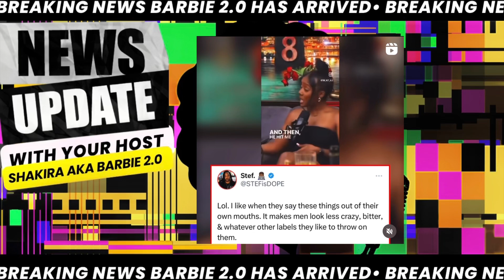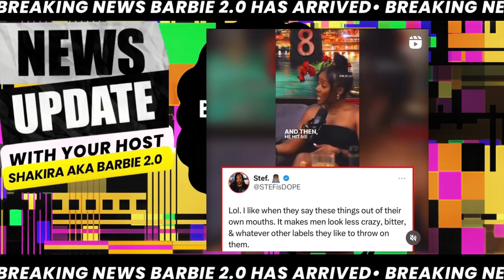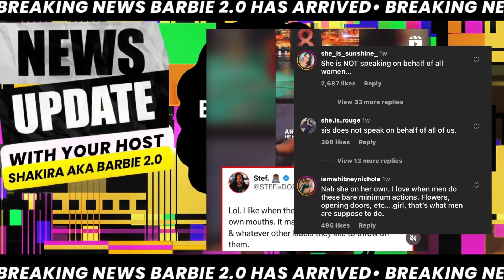Natalie Nunn Kicked Out Restaurant| Jaidyn Alexis Envies Black Girls?| Saucy fears having gay kids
- Is Jaidyn Alexis jealous of black women?

-Natalie Nunn gets kicked out of restaurant

-Rapper Gloss Up says she doesn’t like lightskin men

-Is Suki a Deadbeat Mom?

-Saucy Santana doesn’t want gay kids

-Pink Friday 2